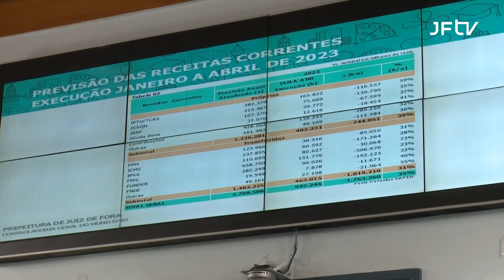EM AUDIÊNCIA, PJF AFIRMA ESTAR ACIMA DO LIMITE CONSTITUCIONAL DE DESPESAS EM 2023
Vereadores receberam o Executivo para demonstração da Execução Orçamentária; a relação entre receitas e despesas está em 97%; no caso de gastos na educação, o mínimo previsto na Constituição não foi atingido